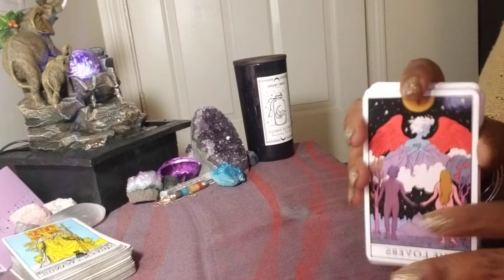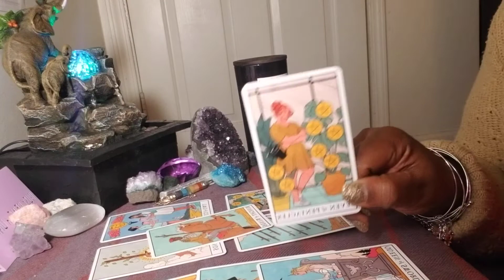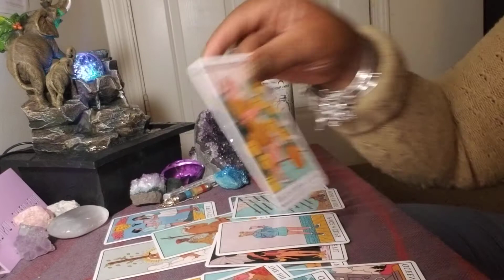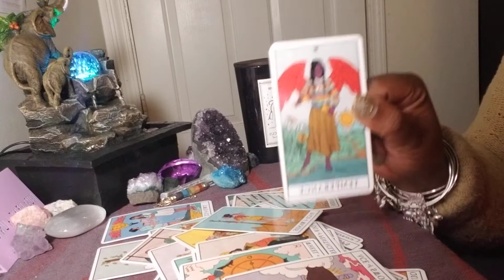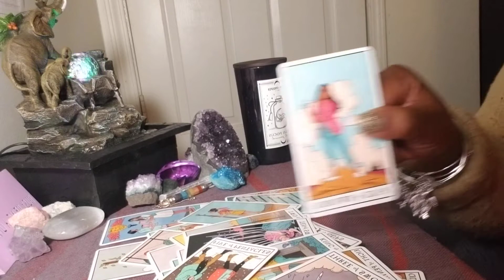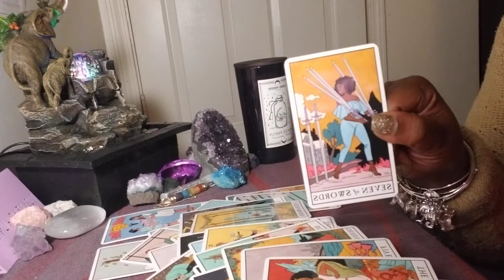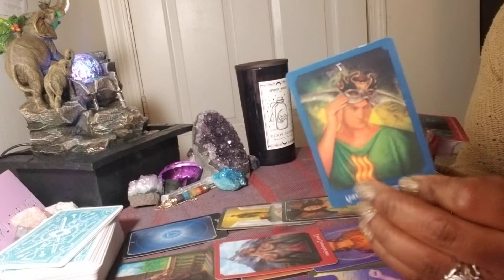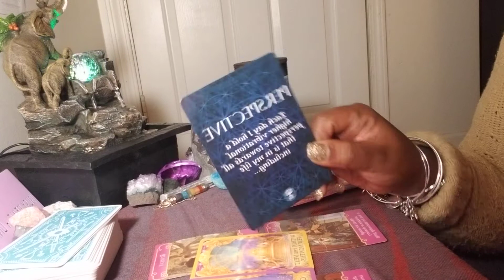WATER SIGNS WEEKEND VIBES PISCES, CANCER, SCORPIO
HELLO! Thank you so much for tuning into my channel
 By Law, I Must Inform You This Video Is For Entertainment Only! TAKE IT AS IT RESONATE!

CAREER $111.11